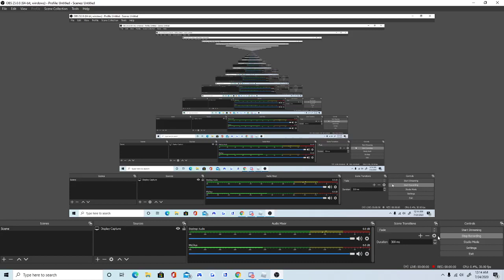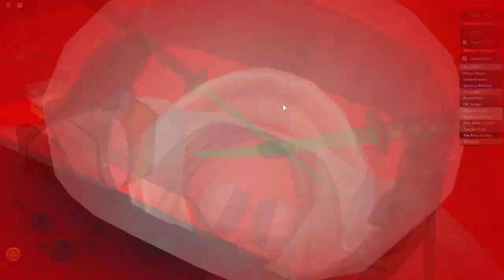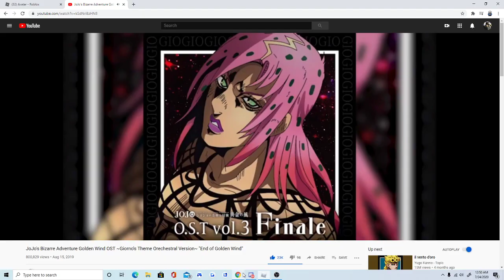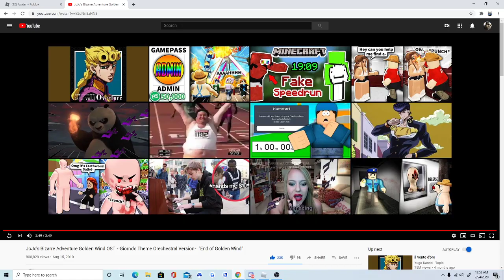Who cares about Mario, Its all about Red Plumber!|Red Plumber Adventure Obby|Roblox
I don't do obbys on this channel but I did it for this video.